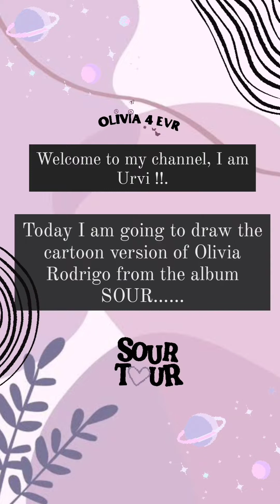Fanart Inspired From SoUr ....( by Urvi's Art Gallery ) 😝🍋✨